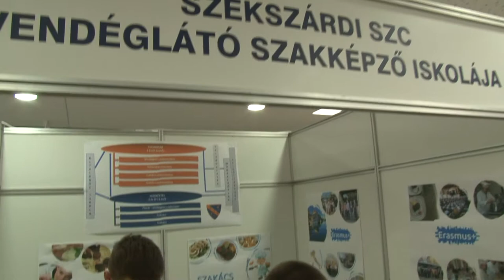Szakképzési kiállítás 20191112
A Szekszárdi Szakképzési Centrum napjával indult el idén a Jövőd Záloga nevű Pályaválasztási Kiállítás. A Tolna megyei Kormányhivatal évek óta szervez az iskolák számára bemutatkozási lehetőséget, mely méretét tekintve az ország második legnagyobb ilyen jellegű expója. A cél a gyerekek pályaorientációjának elősegítése és a pályaválasztás megkönnyítése.